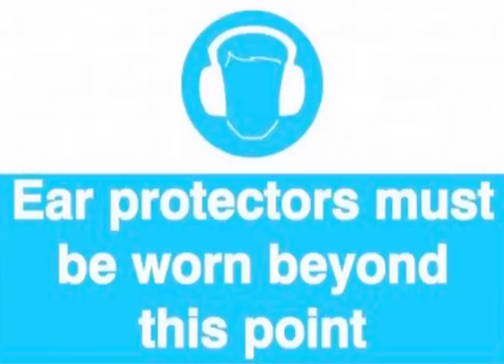The Dirty Rich TV - Live @ The Mansion (4) - Pool Party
The Party.